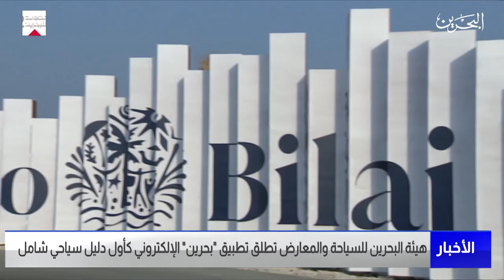مركز الأخبار : هيئة البحرين للسياحة والمعارض تطلق تطبيق بحرين الإلكتروني كأول دليل سياحي شامل